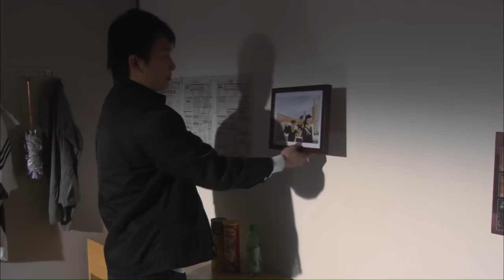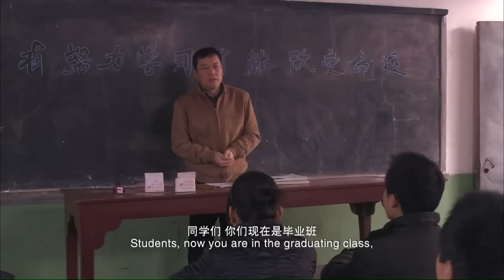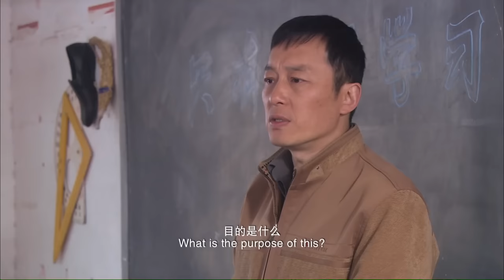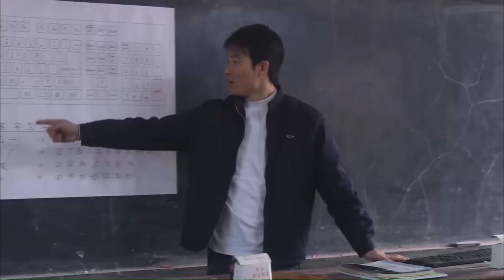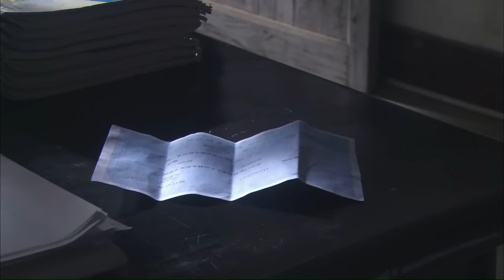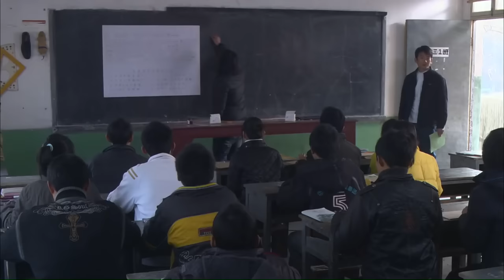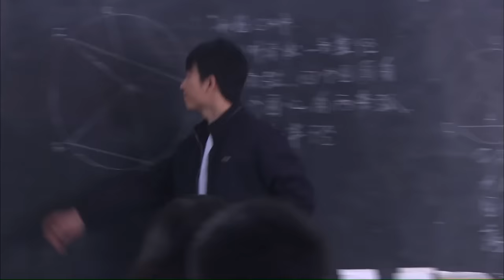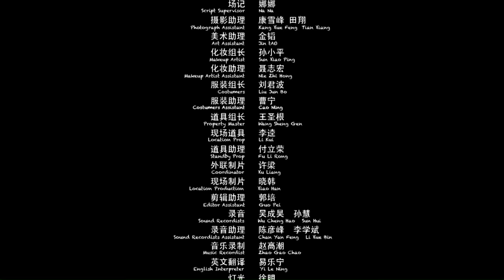【ENG】Xv Dong | Drama Movie | Touching Movie | China Movie Channel ENGLISH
【Chinese Name】旭东
【Starring】 赵滨 Zhao Bin / 赵成顺 Zhao Chengshun
【Synopsis】The movie "Xudong", which directly faces the employment problem of college students, tells the story of Wang Xudong, a protagonist from the countryside, who has excellent grades after graduation from university, but cannot stay in the city to work because of lack of strong interpersonal relationships. His classmate Shu Peng has a superior family. Everything was properly arranged by the powerful parents, and the fate of the two changed drastically as a result. After several twists and turns, Wang Xudong finally chose to return to teaching in the countryside to open up a new world.